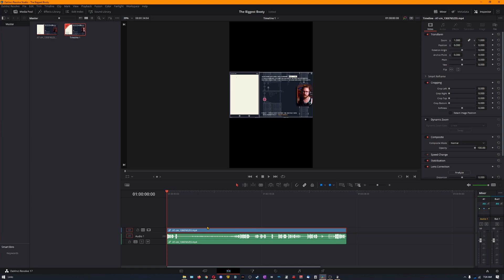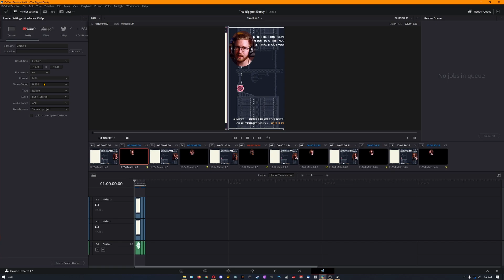How To Make Vertical Videos In Davinci Resolve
Here's how to make vertical videos in Davinci Resolve as fast as possible!

Tuesday @ 6:00PM ET
Friday @ 6:00PM ET

Join The PlentyAPeeps Discord to hang out with a super positive and awesome community!

Background music is by Harris Heller and Streambeats

0:00 - Intro
0:10 - Clipr
0:21 - Create Project
0:38 - Timeline
0:50 - Duplicate layers
1:08 - Cropping
1:15 - Advanced Cropping
1:32 - Exporting
1:50 - Outro